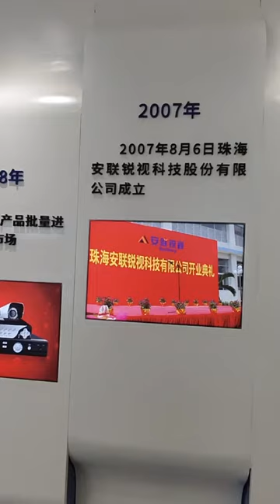Rayharp CCTV new Showroom-YouTube download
Can’t wait to share you the Raysharp’s new showroom! 😄

Tonight we have a product training and turing to our new showroom. What makes us really surprised is, over 17 years struggling, Raysharp goes through ups and downs, still insists the initial purpose — provides professional, stable and excellent products and services to our partners. 👍🏼🤝